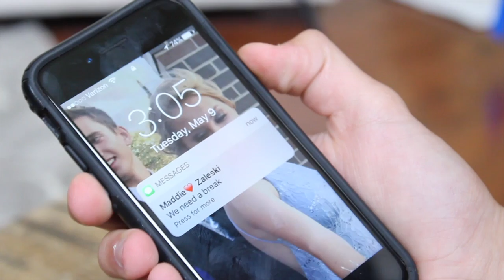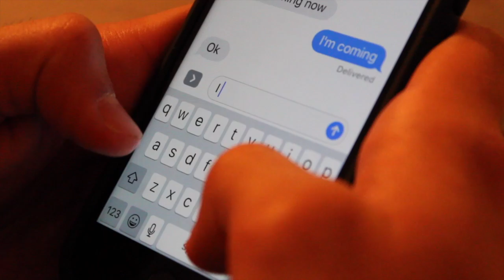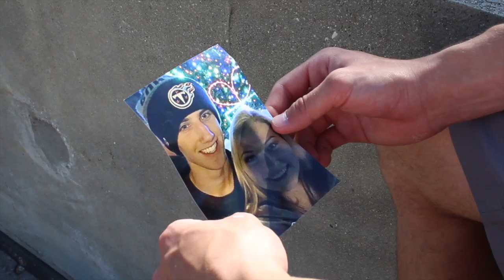The Chainsmokers ft. Phoebe Ryan - All We Know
This is a music video I made for my media class. I used the song all we know by the chainsmokers.